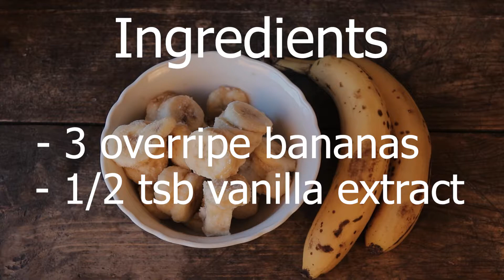(EASY) Frozen Banana Vanilla Ice Cream Recipe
A healthy vanilla ice cream! To make this healthy, vegan vanilla ice cream you only need vanilla extract and three bananas!  No ice cream machine needed!

This vanilla banana ice cream is one of the favorite frozen banana ice cream recipes I know! No ice cream machine needed! It's an egg-free ice cream recipe with frozen bananas.

How to make this frozen banana vanilla ice cream without an ice cream machine?

Ingredients:
- 3 overripe bananas.
- 1/2 tsk vanilla extract

Start by peeling the bananas. Cut the peeled bananas into smaller chunks. Place the banana chunks in a freezer bag and place the bag in a freezer for 6 hours. Add the vanilla extract.  Blend the bananas in a powerful blender machine until smooth. You can now serve the frozen banana ice cream immediately or put into the freezer for a couple of hours to make it firmer.

The Let's Make Ice Cream channel will provide you with inspiration on how to make all different types of ice creams; healthy ice creams,  nice creams, frozen yogurts, vegan ice cream... Don't forget to subscribe!